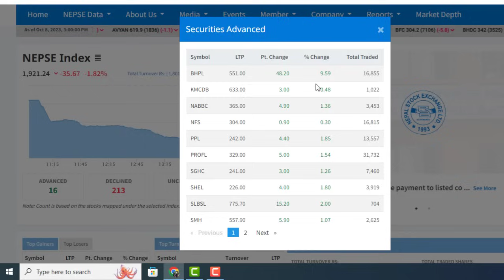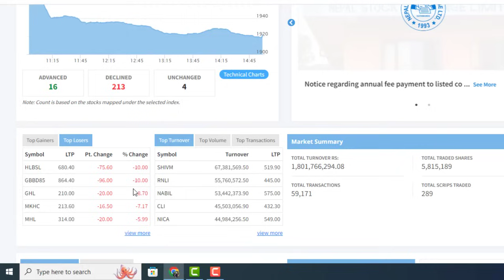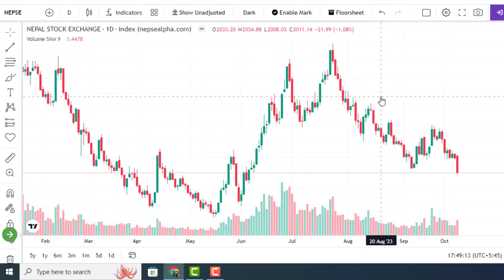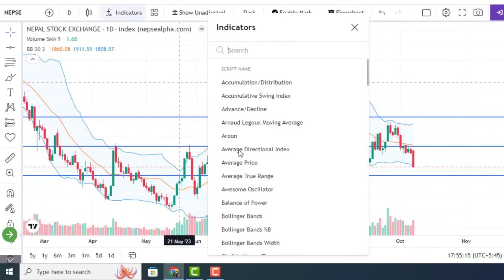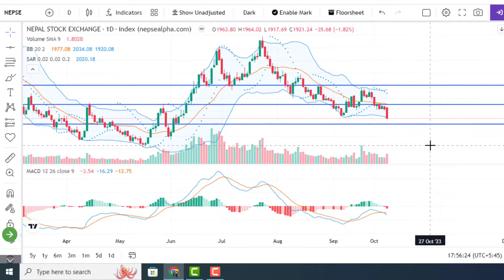NEPSE 1800 मा झर्ने भयो। एम अधिकारिको पार्टीगत स्वार्थले हामि दुबियो। DAILY NEPSE UPDATE। LAGANI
NEPSE 1800 मा झर्ने भयो। एम अधिकारिको पार्टीगत स्वार्थले हामि दुबियो। DAILY NEPSE UPDATE।

3 TEACHINGSANSAR.COM: